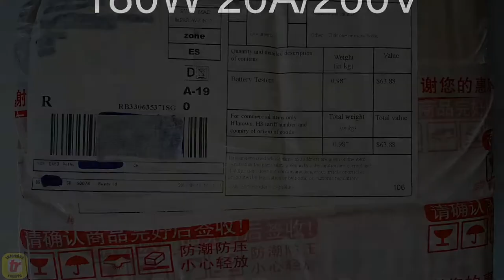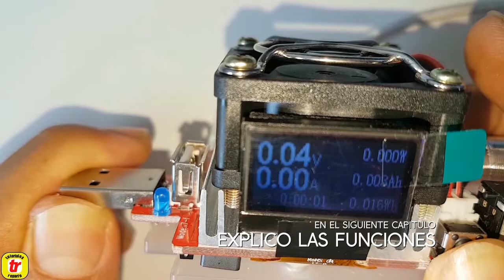🔴 Como usar una Carga Electrónica Ajustable (#1/4)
🔴 Resistencia regulable electrónicamente, 😉 👍🏻

➡️ Carga electrónica 35W 👇:

➡️ Carga electrónica 35W 👇:

➡️ Medidor carga y descarga PILA 👇: